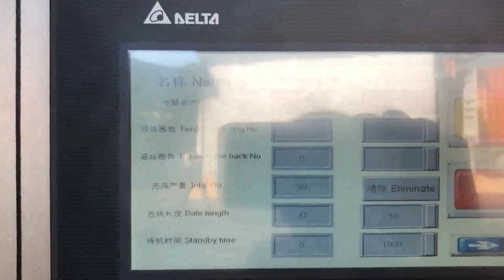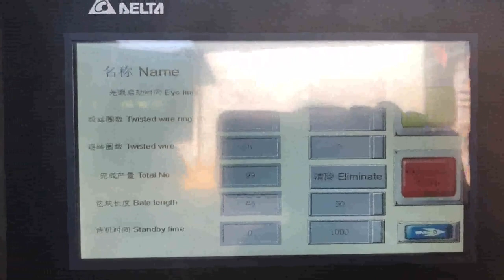weast kraft press maschines in india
Kraft Paper Printing Machine at Best Price in India Find here online price details of companies selling Kraft Paper Printing Machine. Get info of suppliers, manufacturers, exporters, traders of Kraft Paper Printing Machine for buying in India. KHALSA ENGG. WORKS Australia, Paper machines New Zealand, KHALSA ENGG. WORKS, Manufacturer, supplier and exporter of paper machines and pulp machines. Visit online catalog for paper machines, pulp machines, pulp board mills, paper board machines, twin wire machine, fourdrinier machine, cylinder mould machine, sundry machine, rotary spherical globe digester, double impeller pulper, former machine, sheet cutter, pope reel, chest agitator in India. Paper Making Machines Austria, Writing And Printing Paper Greece, Find here Paper Making Machines, Writing And Printing Paper Making Machine manufacturers, suppliers exporters in India. About Us West Coast Paper Mills Limited enjoys a pedigree standing over the past 61 years as premium brand in Paper industry,widely acknowledged both in India and abroad.The Companys commitment to its vision of constant up, gradation of its processes and technology to offer uniform quality of customized products and its sustained emphasis on achieving, Paper Bag Making Machine Manufacturers and Cyprus, Indonesia, Find here information of Paper Bag Making Machine selling companies for your buy requirements. Contact verified Paper Bag Making Machine Manufacturers, Paper Bag Making Machine suppliers, Paper Bag Making Machine exporters wholesalers, producers, retailers and traders in India. Waste Paper Cape Verde, Paper Scrap Latest Price Finland, Find here Waste Paper, Paper Scrap manufacturers, suppliers exporters in India. Get contact details address of companies manufacturing and supplying Waste Paper, Paper Scrap across India., Our kraft carrier board is extensively used and appreciated in various craft paper mills for the fine finish and excellent strength it has. We have, Top 10 Paper Mills in India The West Coast Paper Mills Ltd. is one of the oldest manufacturers of paper for various purposes such as writing, printing, stationary etc. West Coast Paper Mills entered the paper industry in India in 1955 with its paper mill located at Dandeli in Karnataka. It is an ISO 9001, 2008 certified company producing quality paper for various segments. Waste Paper Czech, Paper Scrap Wholesaler Wholesale Sweden, Find here Waste Paper, Paper Scrap wholesaler Wholesale Dealers in India. Optimum Maschinen OPTIMUM, Realising your Wishes is our Goal. For more than 20 years we have been engaged in the development, construction and production of OPTIMUM products. Each of our products is characterized by quality, precision, longevity and value stability. Testing Machines Western Sahara, Inc Lithuania, See Testing Machines at an upcoming event, TMI Proudly introduces our NEW 32, 76e COF tester with Peel Capabilities Our NEW 32, 76e coefficient of friction, peel tester uses advanced digital force signaling and high, speed data acquisition software to provide unmatched precision and repeatability in COF and peel testing. Improved features include a, hydraulic baling press machine for waste paper scrap Ireland, Oman, hydraulic baling press, PAPER PRESSING MACHINE. second benefit of. For second purpose after collecting the scrap from one area now buyer have to sell this scrap into furnace,mill or agent who can supply this to other mill owner clients.. A hydraulic compactor is a machine or mechanism used to reduce the size of material such as waste material or bio mass through compaction. Woodworking machines India, Felder Group Ecuador, China Box Machine manufacturers, Select 2020 high quality Box Machine products in best price